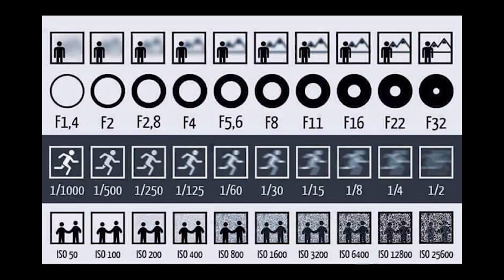Basic Camera Settings for Beginners in 5 Mintues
Introduction: I'm a Traveller & Photographer,
This video is about photography settings for beginners, with any camera...
ISO - SHUTTER SPEED - APERTURE

Twitter.com/ibtesamusama
Snapchat.com/add/ibbi944